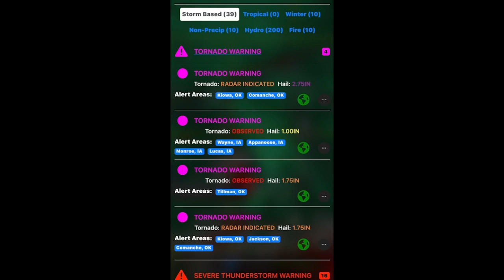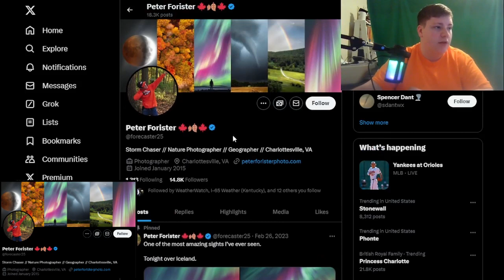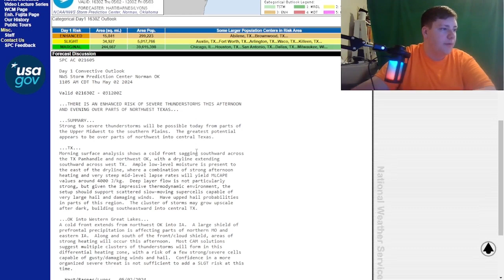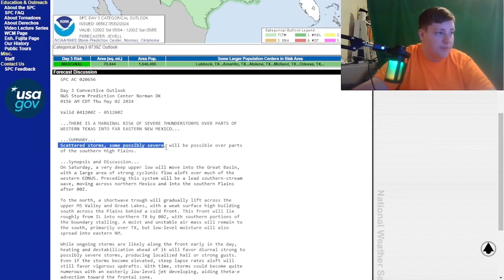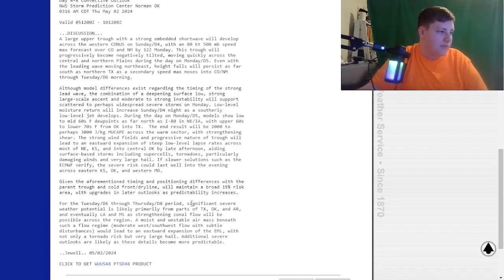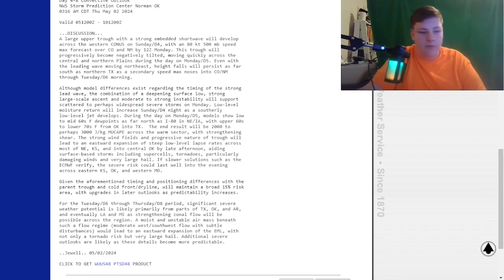Tornado Season Just Got A Whole Lot Worse...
We just had a HUGE Tornado Outbreak, and it's going to get a tad bit calmer. But, more strong severe storms are on the way, and it's just the beginning...

Welcome to Skycast, your ultimate destination for all things weather-related on YouTube! Our channel is your go-to source for accurate, engaging, and insightful meteorological content that will keep you informed and fascinated about the ever-changing atmospheric conditions.

Skycast Official has a team of meteorologists behind the scenes helping to bring you the most accurate weather possible. We do our best to ensure we have the most up-to-date information on the platform using models from PivotalWeather, Storm Prediction Centre, Radar Omega, and even the CSU.

Please Note: Skycast does not have Official Meteorologists. We look at the models ourselves and provide information by what we find.

Team:
Host - Christian Collins
Co-Host/Manager - Michael Barnett
Meteorologists - ScoobySnacks (Lead Meteorologist), AutvmnIeaves (Lead Meteorologist), Preston Oelshlager (Meteorologist)
Moderators - k_9unit35, Benton_Trains, KeesyERLC, Andy_Moderates
GFX Design - Neonred311 (Profile Pictures/Banners), Risker4Prep (Video Thumbnails)